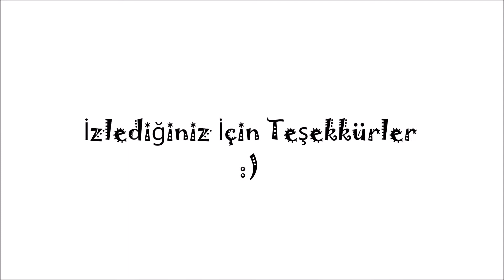Veritas Pk Movie 2